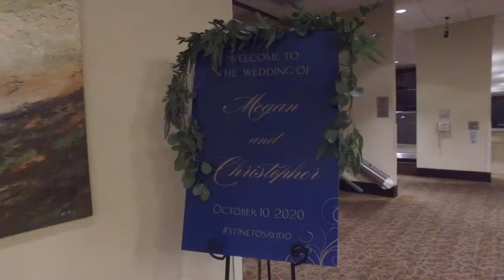Megan + Chris's wedding trailer/highlight video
Above is the wedding highlight/trailer video Of Megan and Christopher's wedding, October 10, 2020, filmed at St. Joseph Catholic Church in Cottleville and Hilton St. Louis at the ballpark, downtown.

Megan and Chris met online and had their first date at Dave & Buster’s. Things were going quite well and they purchased a new home together. They just had a new fence installed and Chris convinced Megan to go look at the fence. He asked her right there by the new fence! Afterward, they meet the family at Bemos by the new house! Now, each day they look at the spot in the yard and it reminds them of that wonderful day!

Megan loves Chris’s ability to talk and make friends with everybody. Chris loves Megan‘s kindness towards everyone.

These two love the shows “Parks and Recreation”, “The Office”, “Seinfeld”, and “Friends” and their puppy named Charlie.

Megan and Chris like to try new restaurants in their ideal date is dinner and drinks on a patio.
Megan loves to go shopping, go for walks, bake, and listen to audiobooks. Chris loves to go hiking, watch sports, do puzzles, and drink craft beer.

Megan and Chris had a lovely traditional Catholic ceremony. We went to quite a few places after the ceremony such as Kiener Plaza, The Old Courthouse steps, The Muny, etc.

Megan and Chris’s description of the relationship is fun and loving! We would definitely agree with that after watching them and their friends and family throughout their wedding day! We had a great time filming Megan and Chris's wedding!

Best wishes guys! Until next time😉

Song: Something Beautiful- Tim Halperin
Wedding Theme: Classy/Glam
Ceremony venue: St. Joseph Catholic Church-Cottleville
Reception venue: Hilton at the Ballpark
Caterer: Hilton at the Ballpark
Cake: McArthur’s
Videography: Sure Shot Video + Photo
DJ: Breakdown Shakedown
Photographer: Derek Coffman
Florist: Weddings by Nettie
Wedding Dress: White Traditions-Justin Alexander Gown
Ladies wore: Long dresses with gold sparkle on top and navy satin on the bottom
Fellas wore: Light Navy-Blue Suites
Invitations: Unique Moments
Hair: Kara Wortmann
Makeup: Allison Rough (Lush Salon)
Transportation: Fun Tyme Limousine
Officiant: Msgr Callahan
Favors: G’s Louise Bakin’ & more